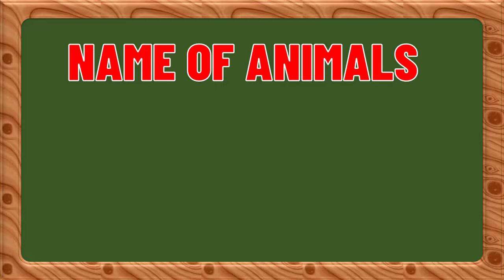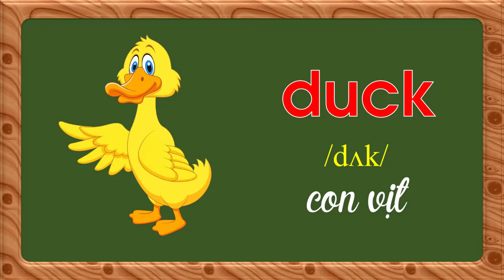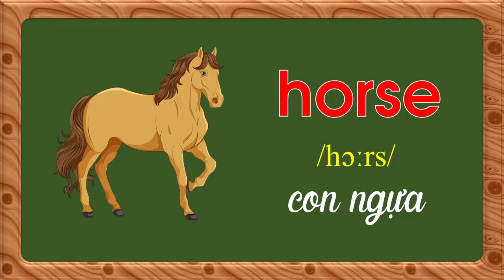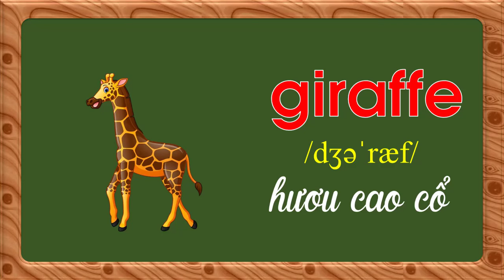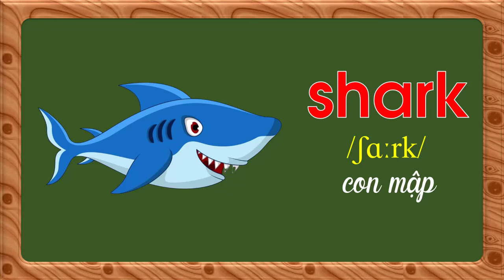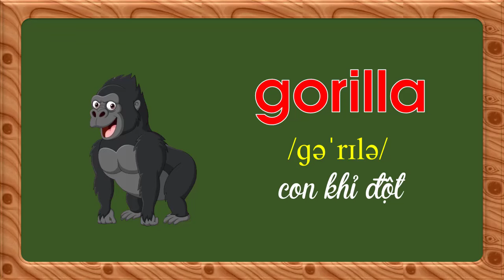Cô Thanh Nấm hướng dẫn hơn 30 từ vựng Tiếng Anh về chủ đề con vật cho bé từ mầm non, tiểu học.